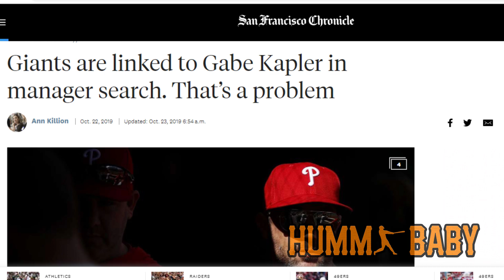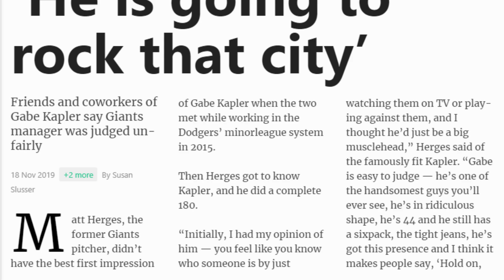It's Time To Back Off Gabe Kapler...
Gabe Kapler has been named the new San Francisco Giants and there is nothing any one can do about it... people have been attacking this guy since his name was associated with the job including myself to a certain extent.  However, now that he is the man for the job, we have to just accept it or move on... there is no evidence that he is a woman abuser, woman hater, bad person, immoral person, or any one horrible term people want to apply to him.  He might be a bad manager, but he will have another chance to prove that that is not the case... time will tell.  Welcome to San Francisco, Gabe Kapler!!

Humm Baby Baseball is an all baseball channel that talks baseball in general but also has a focus on the San Francisco Giants.